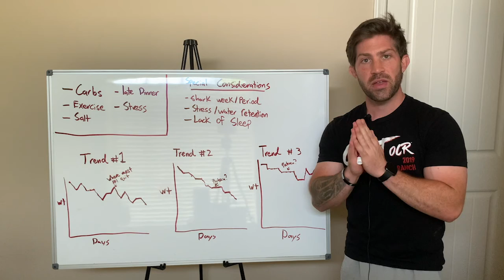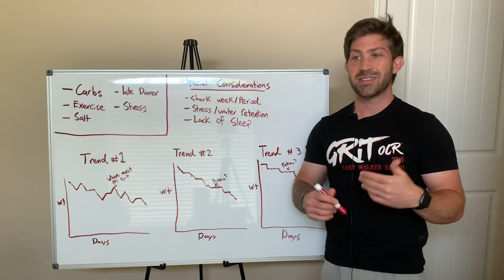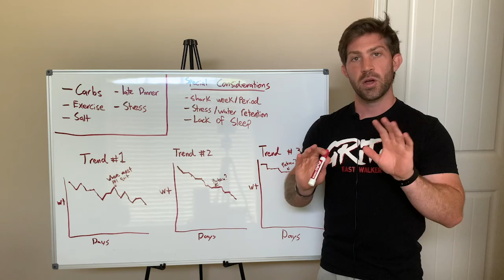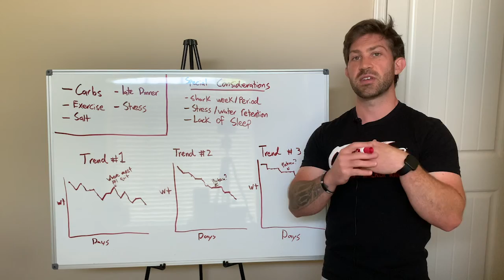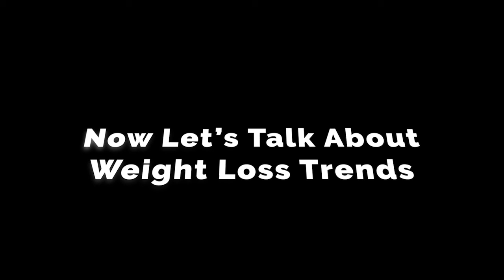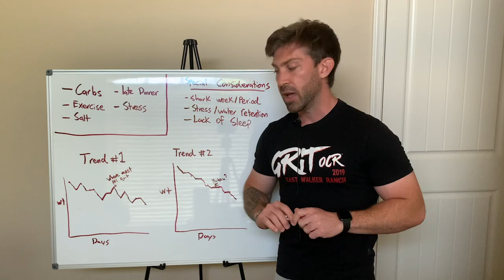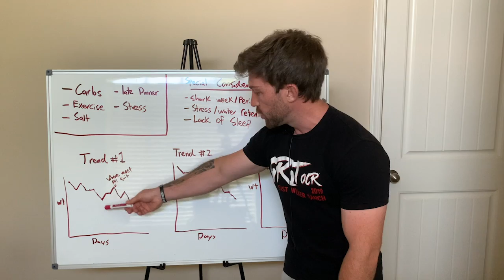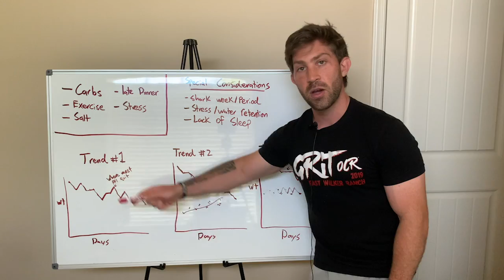5 Reasons Your Weight Spikes and Falls Daily (Psst It Isn't Fat!) I Weight Loss Science Explained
In this video I will highlight 5 reasons your weight spikes that is not you getting fatter!
Free Fat Loss Calculator
I have a podcast too!
The Barbells & Burgers Podcast
Link to My YouTube Channel
Let’s Connect on Social Media!